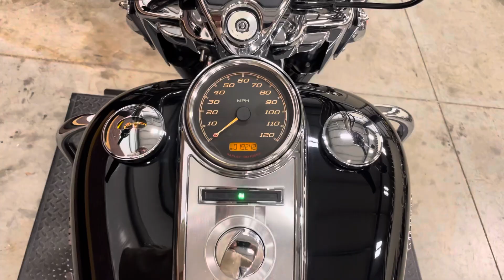2019 Harley-Davidson Road King